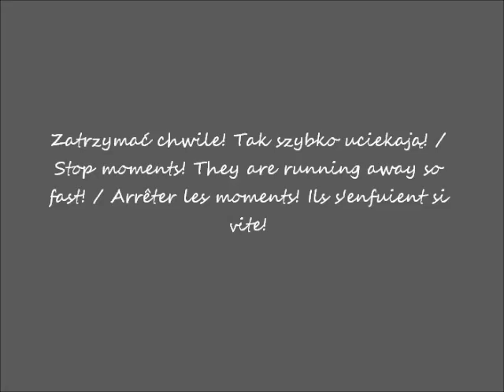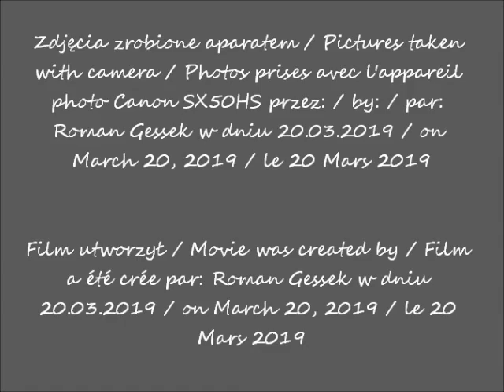2019 03 20 Warszawa Łazienki Pałac na Wodzie cz 3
Niezwykły śpiew ptaka - kosa / Unusual bird song - blackbird / Chant d'oiseau insolite - merle
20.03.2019 po / after / après 15H00